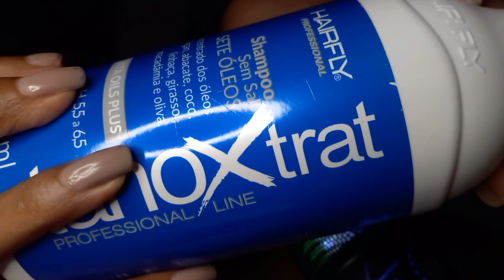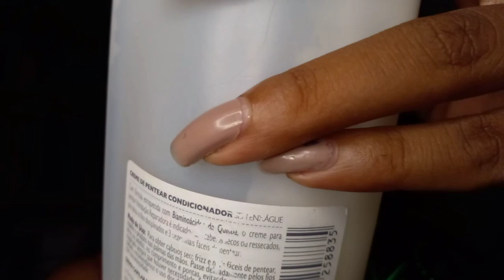ASMR NUTRIÇÃO CAPILAR - venha relaxar muitooo!